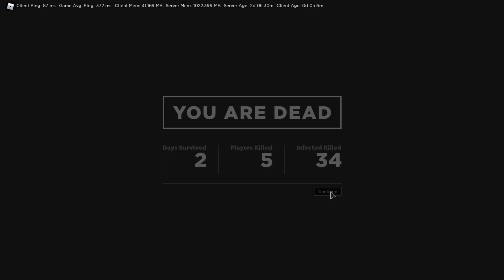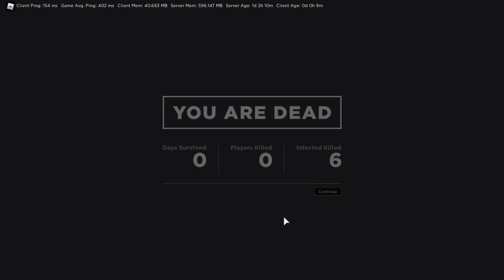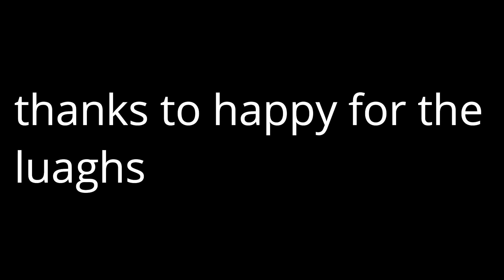messing around! - apocalypse rising 2!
in this video i am gonna be messing around like the title says!
link to apocalypse rising 2!